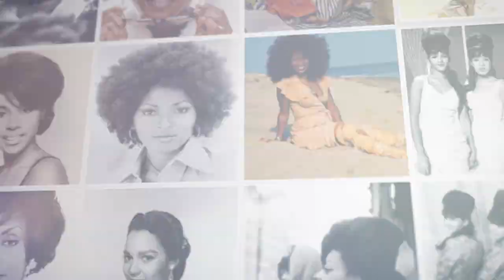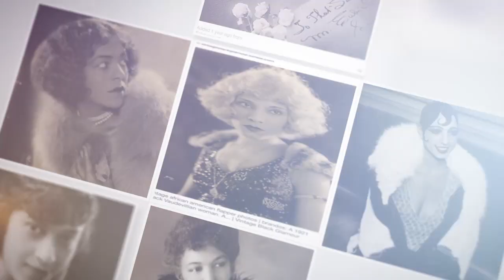Black HAIRstory with Indique!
Hair has truly evolved over the decades. Music, culture & fashion have all influenced the way women, especially African American women, have worn their hair. Join us as we explore Black Hairstory from the 20s to present day narrated by Ericka Dotson, Co-Founder & Creative Director of Indique Hair!